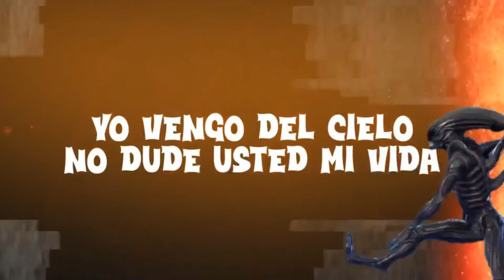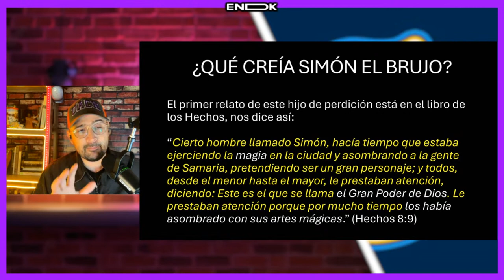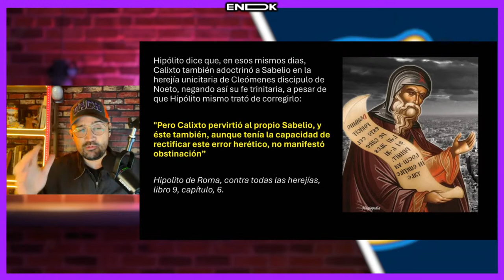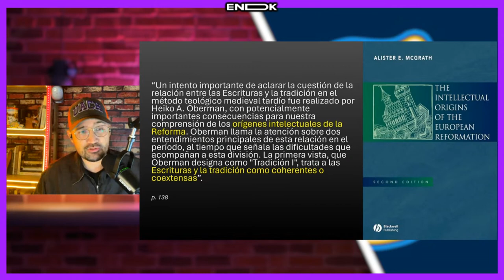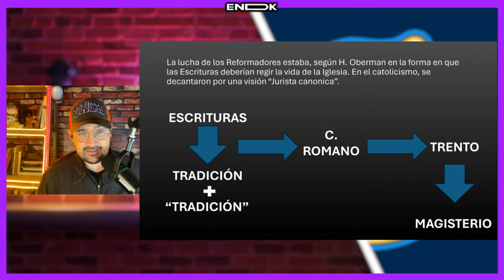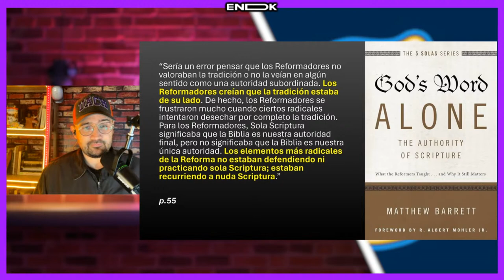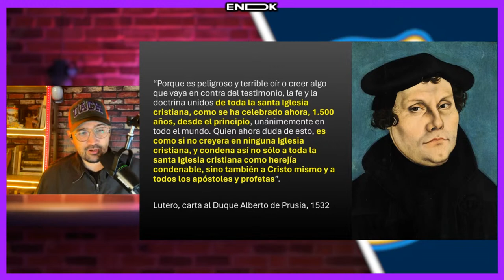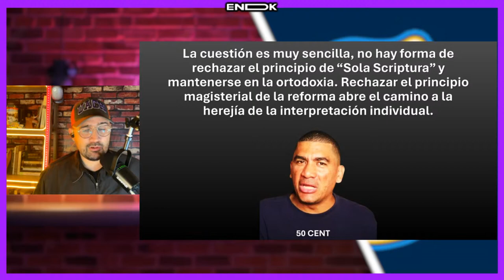🚨HEREJE UniSectario afirma que no son una SECTA HERETICA